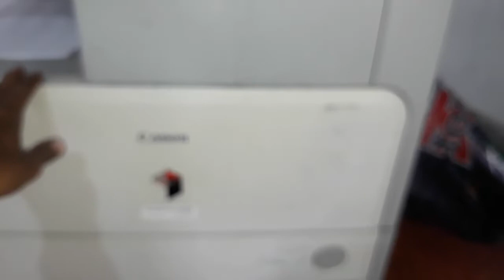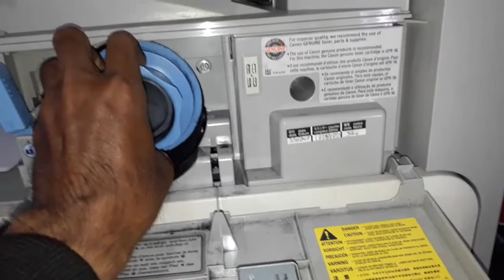Bongkar Pasang dan isi ulang toner Canon ir3245